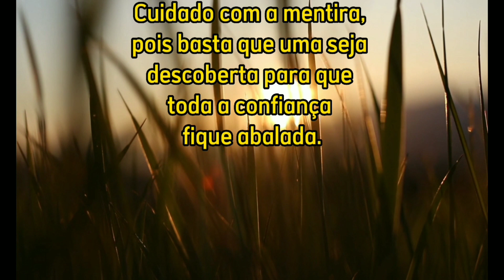A Mentira do pastor e suas consequências - Fábula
Este vídeo se inicia contando a historia de como a mentira do pastor pode ter consequências irreparáveis na vida da pessoas, nesta fabula o pAstor cansado de seu dia a dia  encontra uma maneiro não agradável de se divertir com os aldeões, quando por varias vezes gritava que o lobo vinha atacar seu rebanho, porém, era mentira. ele se divertia fazendo isso, até que um dia... realmente o lobo apareceu e atacou seu rebanho ele (Pastor) gritava com toda sua força para alguém vir socorre-lo mais ninguém veio achando que era mais uma de suas brincadeiras, ele volta triste para a aldeia e reclama, porém um sábio lhe diz ''que a verdade na boca de quer não preta, não vale nada''.
Esta historia nos mostra que não vale apena mentir para ninguém, não importe o motivo, fale sempre a verdade!!